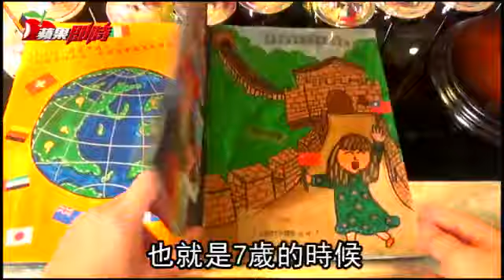台灣10歲天才畫家 畫展辦到日本機場去| 台灣蘋果日報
去年辦過5次畫展，作品被收藏在台中市立圖書館、五星級飯店，連在日本名古屋機場都能看到她的畫，看了這些經歷，很難想像是在敘述1名10歲的小學女生。台中的陳曦從小愛塗鴉，父母為了培養她，至今帶她走遍日本、美國、義大利等18個國家，豐富的旅行經歷成了創作靈感的來源，就連專家也驚訝：「小朋友的畫作怎會有那麼豐富的內涵，難以置信！」